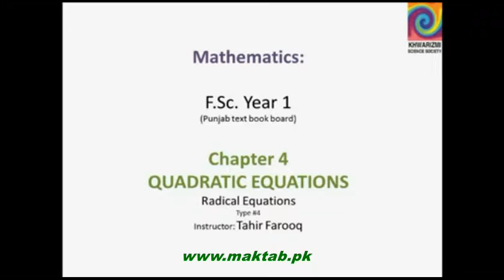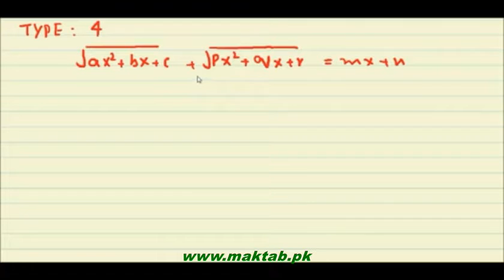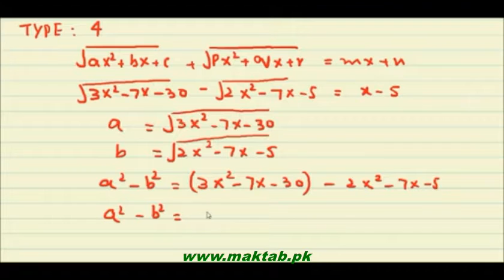FSc Math Book1, CH 4, LEC 13: Radical Equations (Type 4)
This video lecture from Quadratic Equations (F.Sc. first year Mathematics) covers: covers The equations involving radical expression of variable, called the radical equations. This reduction of radical equations to quadratic equations is discussed. The 4 different types of radical equations were characterised previously. The solution of the forth type of these radical equations transformed into quadratic equations is presented in this lecture. Find more e-learning material and educational video lectures in Urdu at maktab.pk. These videos are free to use for promotional and commercial purpose by keeping the credits to Maktab.